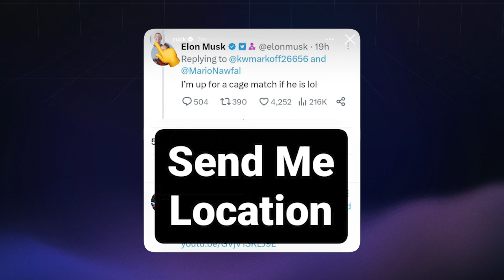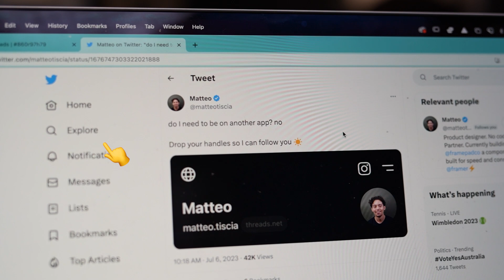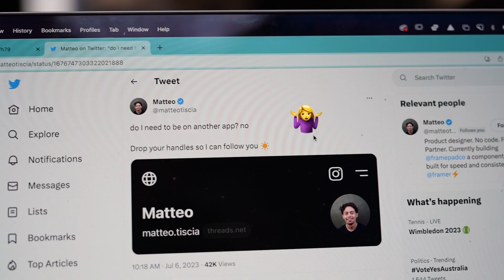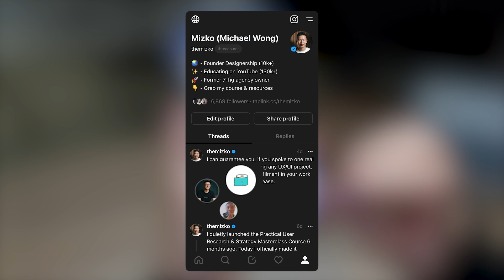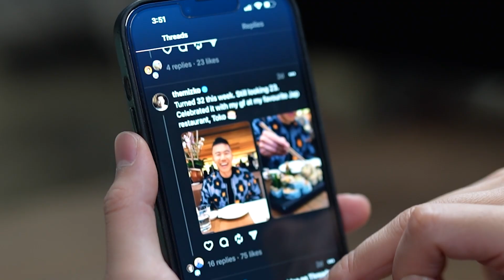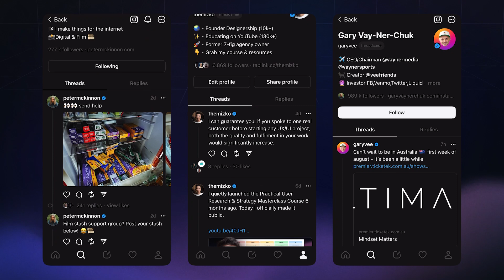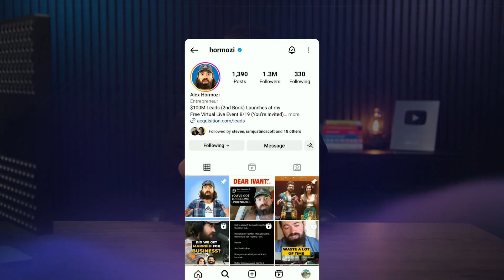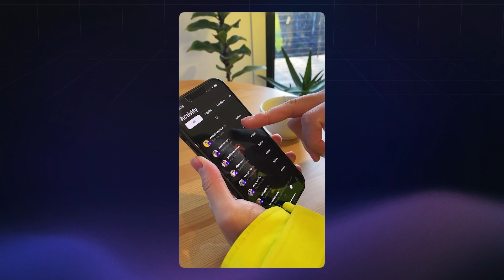Threads: Product Strategies & UX Breakdown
01:00 - Go-to-Market Strategy
02:44 - Growth Hacking
03:18 - UI Design
04:12 - Treads vs Twitter
05:03 - Will Threads kill Twitter?
05:48 - Threads Ads
06:40 - Future Thoughts
07:18 - Latest Update

Practical User Research & Strategy Masterclass (300+ students. 8 hours)

Master Figma with my Ultimate Figma Design Masterclass (6,000+ students. 90+ Videos. 10+ hours)